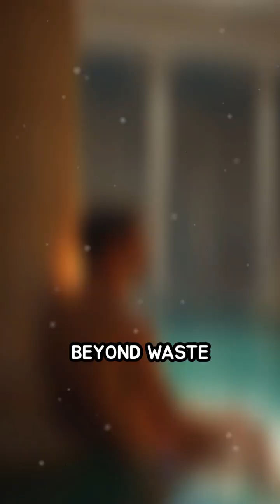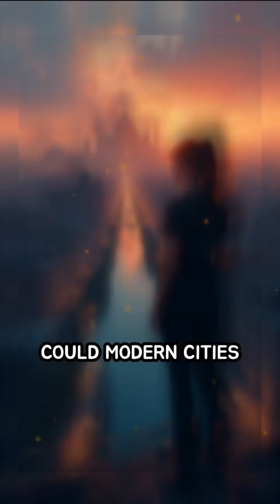Rome’s Cloaca Maxima: Ancient Sewer Marvel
Did you know ancient Rome built a sewer system still admired today? Discover how the Cloaca Maxima shaped urban life!